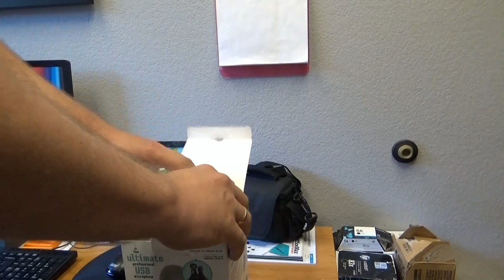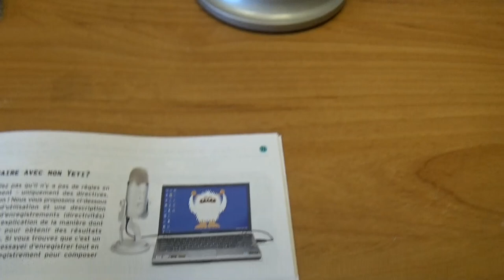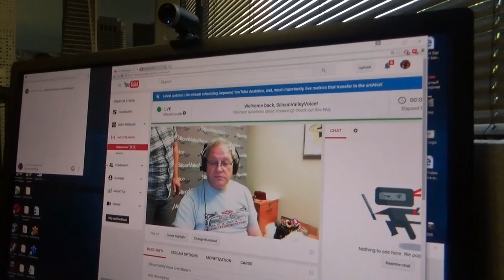США 4115: Распаковываем микрофон YETI и вводим его в строй действующих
Распаковываем микрофон YETI и вводим его в строй действующих
Ссылки на канале SiliconValleyVoice /школа Михаил Портнов: